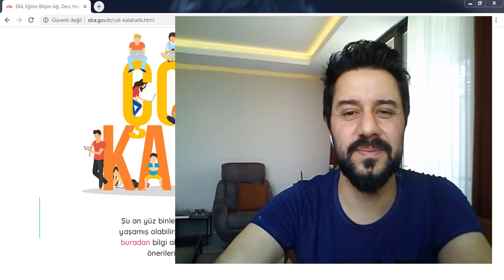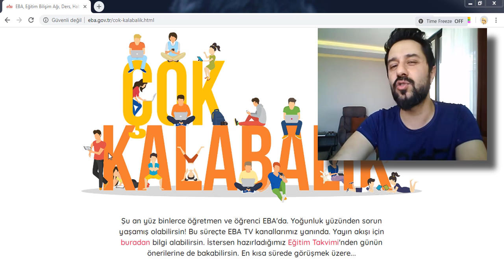TÜM TÜRKİYE DE CANLI EBA DERS BAŞLADI AMA NE OLDU ?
VE HER ŞEYDEN ÖNCE SAĞLIK StayHome BAŞLIĞI İLE LÜTFEN EVDE KALIN.